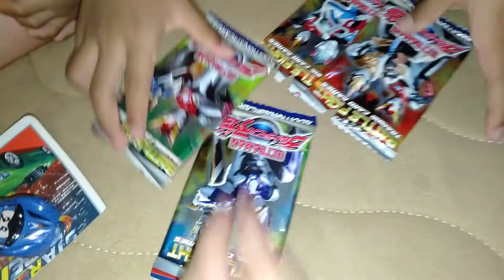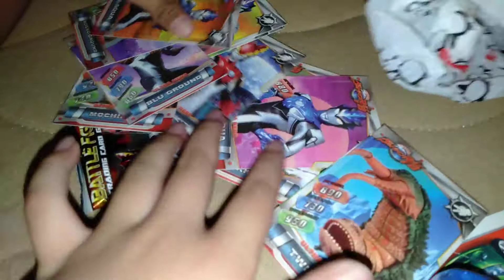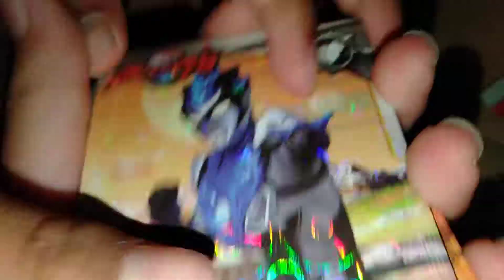Rifat membuka kado dari mbak queena